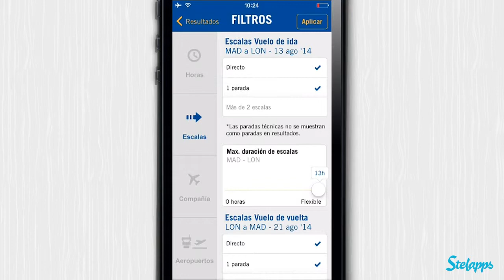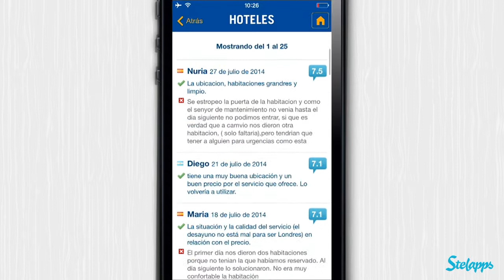eDreams [iPhone] Video review by Stelapps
“Gangaciones” de verano

Me preocupa mucho irme de vacaciones este verano. Pero no por el precio del vuelo ni del hotel, de eso se encarga eDreams como nadie. Me preocupa que con tanta operación bikini a mis espaldas, mis abdominales de acero hagan saltar el detector de metales en el aeropuerto jajaja. Fíjate si estoy tranquila, que me tomo a broma las vacas, y es que no me podría haber salido mejor la jugada. Chollazo de vuelo, hotel de lujo a precio de risa… ¡y encima 10 euros gratis! Ya nadie se va de vacaciones sin mirar antes eDreams.

Ventajas

Encuentra los mejores precios para vuelos y hoteles.
Todas las compañías y rutas con millones de combinaciones.
Más de 400.000 hoteles en 197 países.
Acede al itinerario de tu vuelo en cualquier momento.
Llama al equipo de soporte de eDreams con sólo un clic.

Desventajas

Con lo ahorrado me dan ganas de pillarme otras vacaciones, pero no tengo más días libres :(